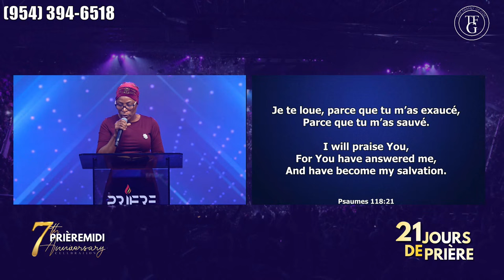Day 10 | Croisade 7ème Anniversaire Priere Midi 2023 | Pasteur Carlos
1 . Pour accepter Jesus

2.  offrandes

4.  HORAIRE / SCHEDULE

   Lundi: Midi 12:00pm

   Mercredi: Midi 12:00pm

   Jeudi: 7:00pm Service Cri Délivrance

   Vendredi: Midi 12:00pm

   Samedi: 9:30 am Jeûne

5.  Dimanche Culte D'adoration : 8AM TO 11AM AND 11:30AM TO 1:30PM